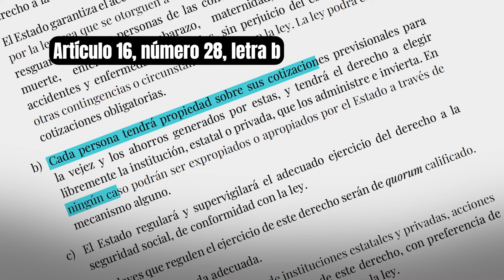Redactaron una constitución a favor de ellos mismos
¿Quién gana con la Nueva Constitución?